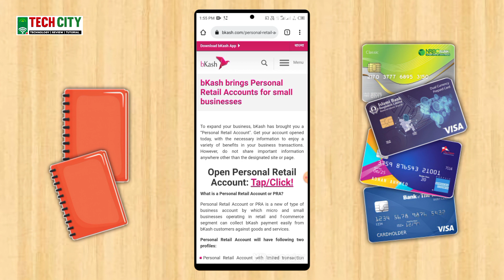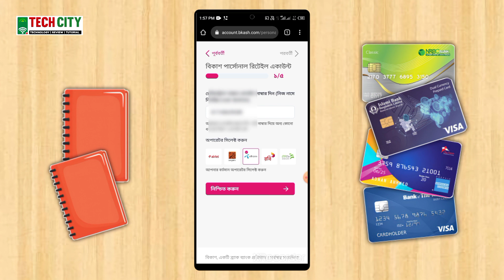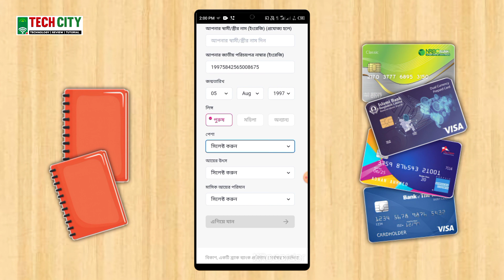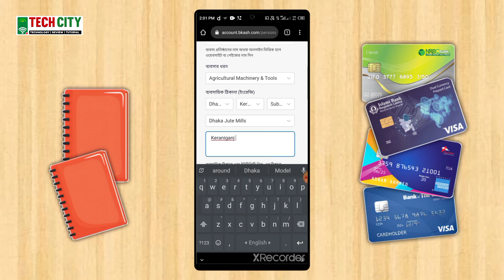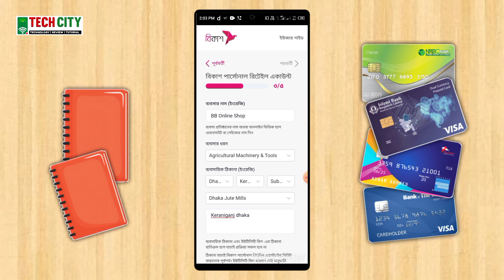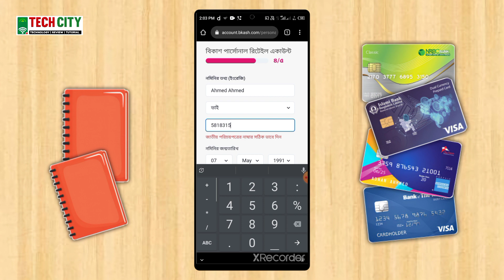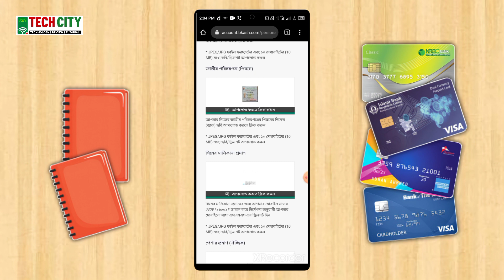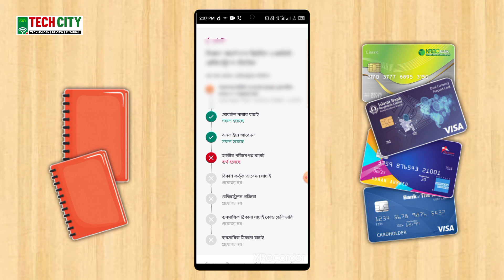বিকাশ পার্সোনাল রিটেইল একাউন্ট | New Product | bKash Personal Retail Account | Tech City | টেকসিটি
বিকাশ পার্সোনাল রিটেইল একাউন্ট ওপেন করে অ্যাপে লগিন করলে এবং অনলাইনে লিংকের মাধ্যমে সর্বপ্রথম ১০০ টাকা বা তার বেশী পেমেন্ট রিসিভ করলেই পাচ্ছেন ১০০ টাকা বোনাস।

বিকাশ পার্সোনাল রিটেইল একাউন্ট ইউজার গাইড -

১. বিকাশ পার্সোনাল রিটেইল একাউন্ট কি?

বিকাশ পার্সোনাল রিটেইল একাউন্ট হলাে, ক্ষুদ্র ব্যবসায়ী, ভাসমান উদ্যোক্তা এবং অনলাইন ভিত্তিক উদ্যোক্তাদের জন্য বিকাশ এর পক্ষ থেকে এমন একটি একাউন্ট, যার মাধ্যমে খুব সহজেই এবং দ্রুত একাউন্ট খোলা যাবে এবং গ্রাহকদের কাছ থেকে পণ্য এবং সেবা প্রদানের বিপরীতে পেমেন্ট নেয়া যাবে। এই একাউন্টের মাধ্যমে একজন পার্সোনাল রিটেইল একাউন্ট হােল্ডার, বিকাশের ৫ কোটিরও বেশি গ্রাহকের পেমেন্ট যেকোনো সময় গ্রহণ করতে পারবেন, একই সাথে ব্যবসা পরিচালনার জন্যে তাদের সাপ্লায়ার বা ভ্যালু চেইনের পেমেন্ট পরিশোধ করতে পারবেন।

একাউন্ট খোলার পর ব্যবসা পরিচালনার পরিপ্রেক্ষিতে নিম্নে উল্লেখিত ২ ধরণের  ট্রানজেকশন লিমিট পাওয়া যাবে -

পার্সোনাল রিটেইল একাউন্ট এ (প্রতিটি ট্রানজেকশন লিমিট ৯৯৯ টাকা)- এজেন্সির সহাতায় আবেদনকৃত অফলাইন ভিত্তিক উদ্যোক্তার জন্য প্রযোজ্য

পার্সোনাল রিটেইল একাউন্ট বি (প্রতিটি ট্রানজেকশন লিমিট ২০০০ টাকা)- অনলাইন ভিত্তিক উদ্যোক্তার জন্য প্রযোজ্য

প্রাথমিকভাবে আবেদন যাচাই হওয়ার সাথে সাথে “পার্সোনাল রিটেইল একাউন্ট এ” প্রোফাইল সক্রিয় হবে। ব্যবসা প্রতিষ্ঠানের ঠিকানা যাচাই এর মাধ্যমে "পার্সোনাল রিটেইল একাউন্ট বি" প্রোফাইলে আপগ্রেড করতে পারবেন। ব্যবসা প্রতিষ্ঠানের ঠিকানা যাচাই 'অফলাইন' উদ্যোক্তার জন্য প্রযোজ্য নয়।

একাউন্ট খোলার জন্যে আবেদনকারীর বৈধ জাতীয় পরিচয়পত্র এবং মোবাইল নাম্বারের মালিকানার প্রমাণ অবশ্যই প্রয়োজন।

২. বিকাশ পার্সোনাল রিটেইল একাউন্টের সুবিধাসমূহ কি কি?

বিকাশ পার্সোনাল রিটেইল একাউন্ট এর সুবিধাসমূহ হলাে -

বিকাশ নির্ধারিত এজেন্সির মাধ্যমে অথবা আবেদনকারী নিজেও সেলফ রেজিস্ট্রেশন পদ্ধতির মাধ্যমে ঘরে বসেই একাউন্ট খুলতে পারবেন।

বিকাশ পার্সোনাল রিটেইল একাউন্ট খুলতে কোনো ট্রেড লাইসেন্স এর প্রয়োজন নেই।

আবেদনকারী তার ব্যক্তিগত বিকাশ একাউন্ট এর পাশাপাশি একই জাতীয় পরিচয়পত্রের বিপরীতে নতুন মােবাইল নাম্বার দিয়ে পার্সোনাল রিটেইল একাউন্ট খুলতে পারবেন।

একজন পার্সোনাল রিটেইল একাউন্ট হােল্ডারকে, গ্রাহক তার বিকাশ অ্যাপ থেকে, *২৪৭# ডায়াল করে কিংবা পেমেন্ট গেটওয়ে এবং পেমেন্ট লিংক ব্যবহার করে পেমেন্ট করতে পারবেন।

পার্সোনাল রিটেইল একাউন্ট হােল্ডার যেকোনো বিকাশ কাস্টমার কে টাকা পাঠাতে পারবেন।

পার্সোনাল রিটেইল একাউন্ট হােল্ডার যেকোনাে সময় বিকাশ এজেন্ট অথবা অনুমােদিত এটিএম এর মাধ্যমে টাকা উঠাতে পারবেন।

একজন পার্সোনাল রিটেইল একাউন্ট হােল্ডার আরেকজন পার্সোনাল রিটেইল একাউন্ট হােল্ডারকে অথবা  বিকাশ এর অন্য যেকোনো মার্চেন্টকে  ব্যবসায়িক প্রয়ােজনে টাকা পাঠাতে পারবেন।

একজন পার্সোনাল রিটেইল একাউন্ট হােল্ডার, বিকাশ মার্চেন্ট অ্যাপ অথবা বিকাশ এর অন্যান্য পেমেন্ট প্লাটফর্ম ব্যবহার করতে পারবেন, যা কিনা তার ব্যবসার পরিধি বৃদ্ধিতে সহায়তা করবে।

এই একাউন্টের ব্যাপারে যেকোন প্রশ্ন থাকলে অথবা একাউন্ট ওপেন করতে সমস্যা হলে সরাসরি হেল্প নিন লাইভ চ্যাটে অথবা কল করুন ১৬২৪৭ নাম্বারে।